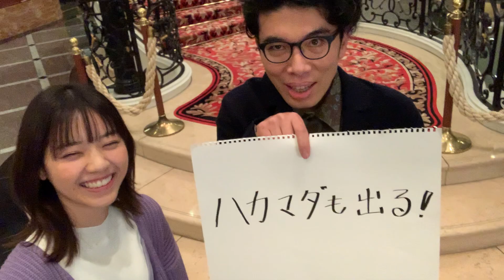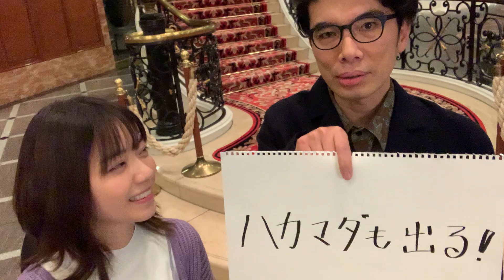【あの人も出る！？】『あなたの番です 劇場版』なーちゃんカメラ⑥≪12月10日（金）公開≫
『あなたの番です 劇場版』特別企画「なーちゃんカメラ」！！
映画公開までの毎月7日、西野七瀬さんによるキャストの皆さんへの自撮りインタビューをお届けしていましたが、今回からは"7の付く日"に投稿していきます‼

というわけで、第6弾はこの方‼
藤井淳史役の片桐仁さんへインタビュー！
藤井さんが推すあの方とはいったい…？

≪これまでの「なーちゃんカメラ」動画はコチラ！⇩≫

【作品概要】
『あなたの番です 劇場版』2021年12月10日（金）公開

出演：原田知世　田中圭　西野七瀬　横浜流星　ほか
企画・原案：秋元康
脚本：福原充則
監督：佐久間紀佳